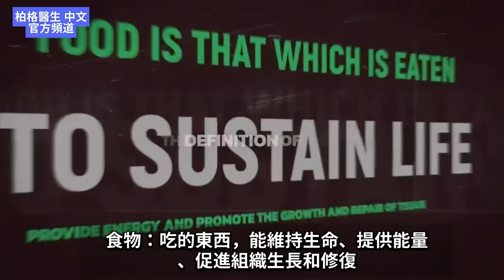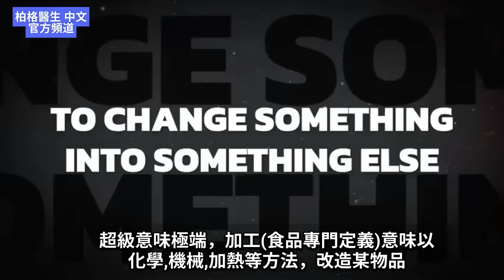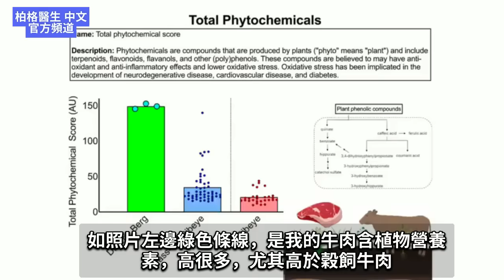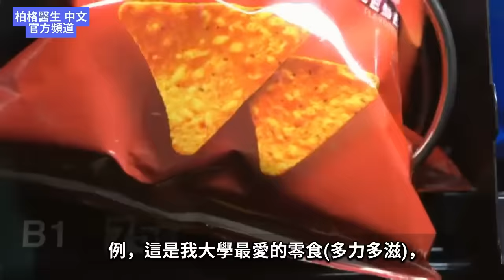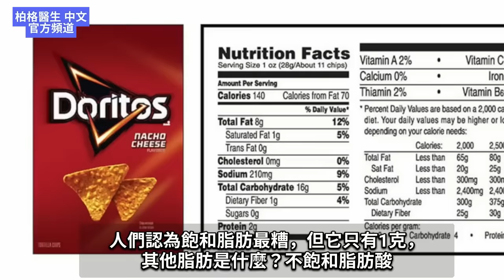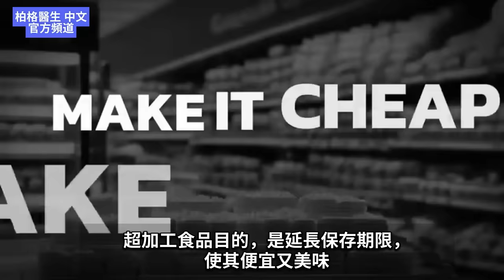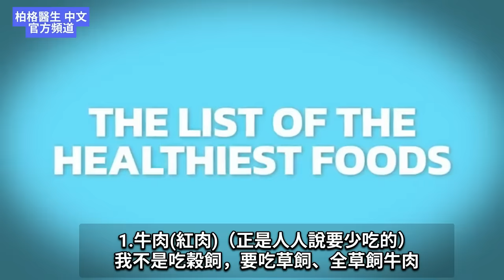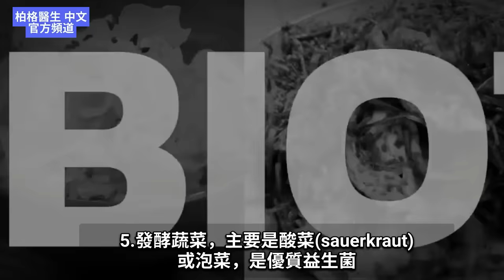最營養健康的8類食物,自然療法,柏格醫生 Dr Berg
0:00 簡介：您應該吃的最健康食物
0:10 食物定義是什麼？
0:30 哪些食物最引發疾病？
4:13 超加工成分
6:50 三種要避免的成分
7:11 最健康食物清單
8:55 5.發酵蔬菜
10:35 最消炎食物

柏格醫生 dr berg 談：最健康的食物和一些最不健康的食物。食物的定義：吃的東西，能維持生命、提供能量、促進組織生長和修復。

根據該定義，我們吃的所有東西，都不應被定義為食物！超加工食品無法維持生命、提供能量或促進組織生長。超加工食品，也稱為垃圾食品，是造成最多疾病的原因。

超加工食品可定義為：經化學、機械或加熱等極端方式改變的食品。這些「食物」應該從飲食中完全剔除。

像多力多滋這樣的食物，充滿了經過化學改造的基改成分，含大量不飽和脂肪酸，並可長期保存。

超加工食品通常有3主要成分：合成糖、合成澱粉和合成種子油，應避免。

最健康8食物：
1.牛肉(紅肉)，草飼、全草飼牛肉很有益您的健康，是麩醯胺酸(glutamine)最高來源之一。
2.野生捕獲多脂魚(如鮭魚)，含高歐米茄3脂肪酸。
3.貝類，如蛤、牡蠣、蝦、龍蝦、螃蟹，含歐米茄3，也含微量礦物質和優質蛋白質。牡蠣含高鋅。
4.雞蛋，要選有機、放養且營養高的。
5.發酵蔬菜，酸菜(sauerkraut)和泡菜是益生菌和維生素C的絕佳來源。
6.綠葉蔬菜，芝麻菜、菠菜和優質生菜含葉酸(folate)、C、鎂和鉀。吃菠菜時，同時吃乳製品可減少草酸鹽。
7.內臟，牛肝、魚肝等內臟富含多種維生素、礦物質和微量礦物質。
8.香草和香料，大蒜、洋蔥、鼠尾草(Sage)、百里香(Thyme)、海鹽、羅勒和肉桂，都具獨特特性和重要健康益處

艾瑞克柏格(Dr Eric Berg)醫生介紹：
56歲，脊椎醫生， 他是弗吉尼亞州、加利福尼亞州和路易斯安那州的3州脊椎科醫生，￼執照一直維持有效。他是全球知名的健康生酮飲食和斷食專家，也是《新體型指南》和KB Publishing出版書作者。